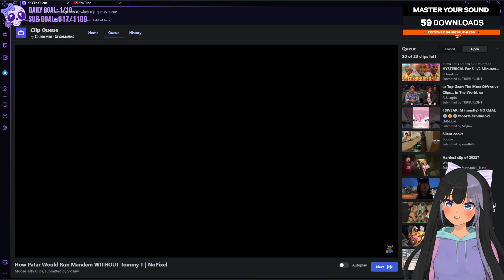Ruthless Reacts To How Patar Will Run Mandem Without Tommy T?! |GTA 5| NOPIXEL RP